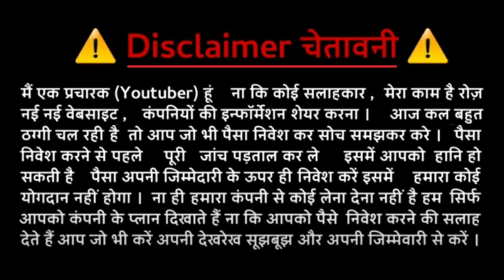Jaa Life Style & Eehhaaa Today Important Updates 29| Company Share & Shopping Portal || SEARCH MLM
👉 Reffer ID:- durgesh858

In this video I will explain JAA LIFE STYLE IMPORTANT UPDATES  in details. I hope you will like this video.

Jaa Life Style के सभी जरूरी Updates जाने
 फ्री प्लान क्या है ? SEARCH MLM

Audio Updates

👉 Reffer ID:- durgesh858

JAA LIFESTYLE & EEHHAAA

 *Save this for your future with JAA LIFESTYLE*

जैसा कि आप सबको पता है कि 10 जून से फ़्री रजिस्ट्रेशन करके भी ऐेड इनकम ले सकते है ..तो दोस्तो आप सभी से अनुरोध है हमें ये एक सप्ताह का टाइम मिला है अपने आपको साबित करने का. 👊
अभी तक तो आप जिसको भी Jaalifestyle का प्लान बता रहे थे वो बंदा ये कह कर टाल देता कि पैसा नहीं है ...☹️

अब तो आपका एक रुपया भी नहीं लग रहा है 🥳

तो इस एक सप्ताह में आप जितने हो सके ज्यादा से ज्यादा फ्री रजिस्ट्रेशन करवाईए ..🕺🕺😍

दोस्तो इस एक सप्ताह की मेहनत आपको लखपति करोड़पति बना सकती है ..!😍

क्योंकि आप सभी को पता है.., के अभी जो भी बंदा फ़्री रजिस्ट्रेशन करेगा उसको जब यहां से इनकम आता दिखेगा तो वो बंदा अपना KYC जरूर करेगा..!😃

और KYC के बाद आपको इनकम 3-4 गुना अधिक बढ़ जाएगी 🤑

और अभी भी अगर आप एक बंदे का रजिस्ट्रेशन करवाते हो .., और वो बंदा उसका जॉब वर्क पूरा करता है यानी ( कंपनी के द्वारा दिए गए 60 एड ) को सही तरीके से देखता है तो उसको लगभग 85₹ ..! और उसके देखने से आपको भी लगभग 60₹ मिलेगा ..!

अब आप सोंचो 1 व्यक्ति से 60₹
10 व्यक्ति से 600₹☺️
100 व्यक्ति से 6000₹😄
1000 व्यक्ति से 60000₹😃
रोजाना कमा सकते हो

और फ़्री रजिस्ट्रेशन करने से आपको कोई भी मना नहीं करेगा.!😋😋

अब ये आप पर निर्भर करता है के आप कितनी इनकम करना चाहते हो..!🤩🤑

सो आप लग जाओ ..!

Search MLM